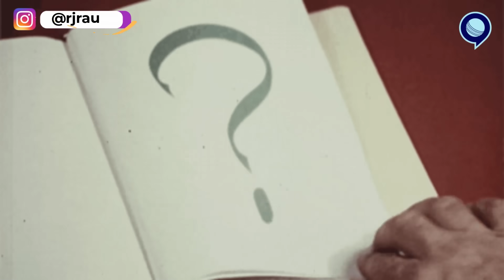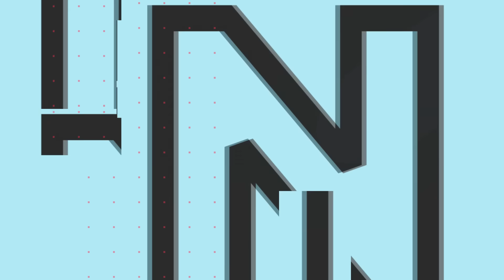World Cup से पहले Virat को उंगली मत करो | Indian Team | Virat Kohli | Run Tantra | RJ Raunak